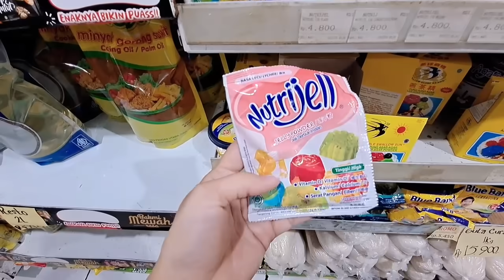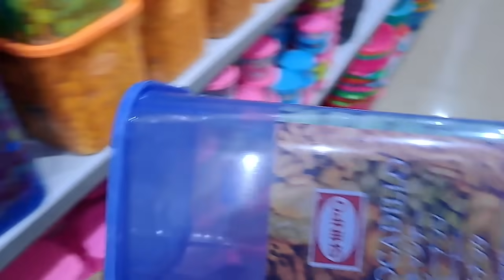Nganterin kakak beli kue ulang tahun. belanja bulanan ,mampir ke warung mbk agatha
Assalamualaikum masya allah tabarakallah

Selamat datang di channel siti aisyah

DM Instagram @aisyyah88